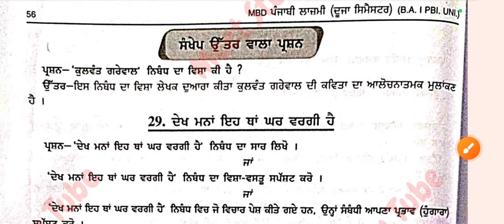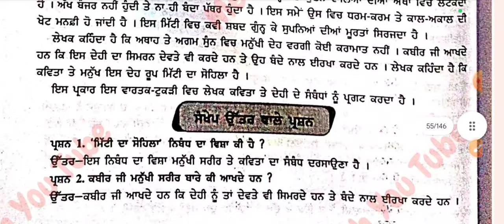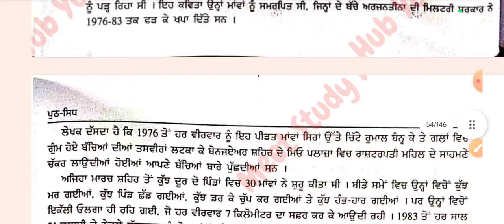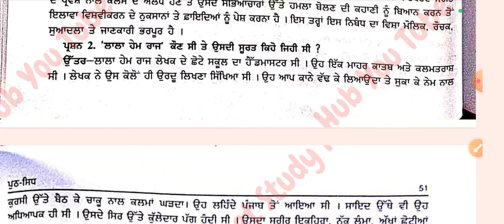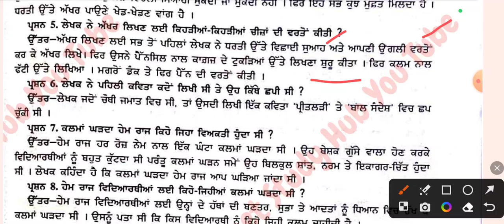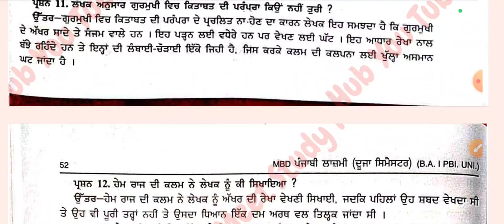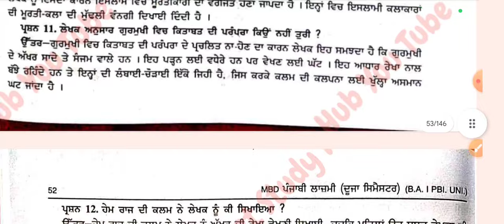BA sem 2#ਮਹੱਤਵਪੂਰਨਛੋਟੇਪ੍ਰਸ਼ਨ#Part-3#ਨਵਤੇਜ ਭਾਰਤੀਪੁੱਠਸਿੱਧ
Punjabi compulsory

PUP BA sem 2#Punjabi compulsory important questions for May 2024 exams#Very important questions